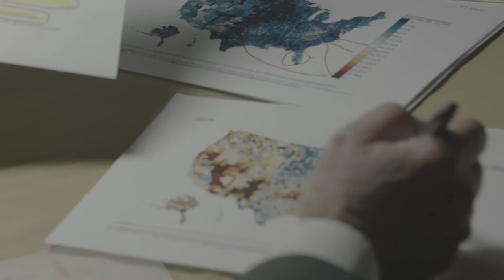The Oxy Kingpins Promo (Mike Papantonio)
Watch the documentary "The Oxy Kingpins" on WEAR on June 12th and June 19th